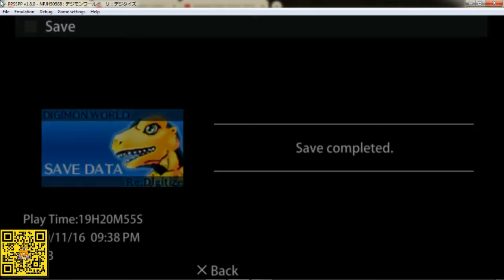SELAMAT DATANG DI NEGERI TOKAY!!! - (Digimon Re:Digitize, eps : 12 Indonesia)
Digimon World Re : Digitize, adalah game RPG buatan Bandai di tahun 2012 yang khusus untuk platform console Sony PSP

all the music background is not my own, credit to all artist who work on it

- Kirin J Callinan - Big Enough (Official Video) ft. Alex Cameron, Molly Lewis, Jimmy Barnes